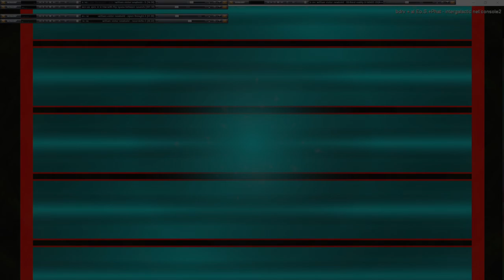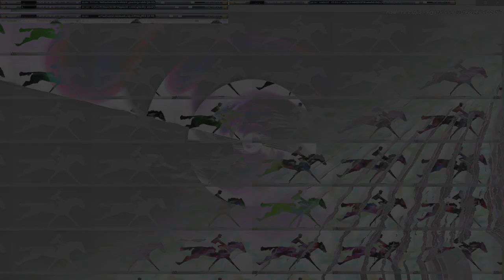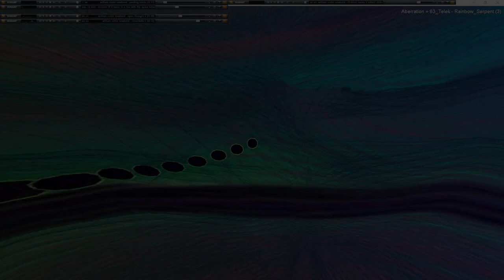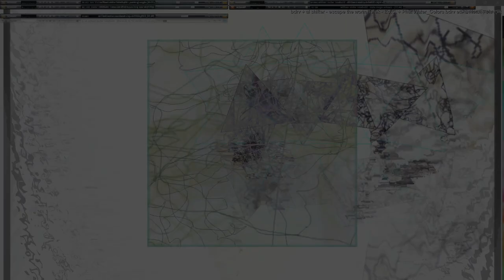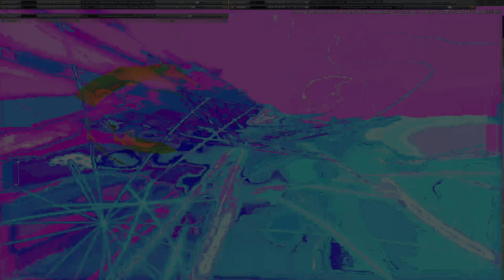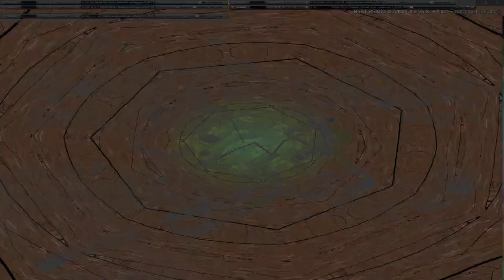Movie 24 09 22 19h52m14s series G Godspeed